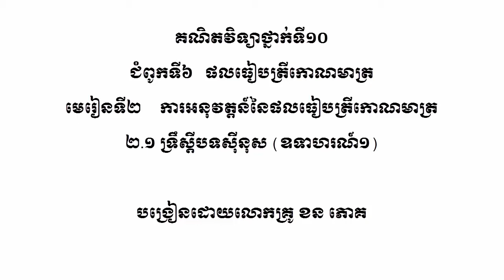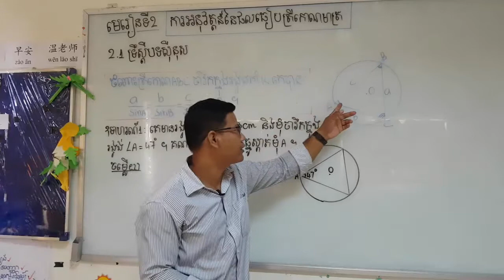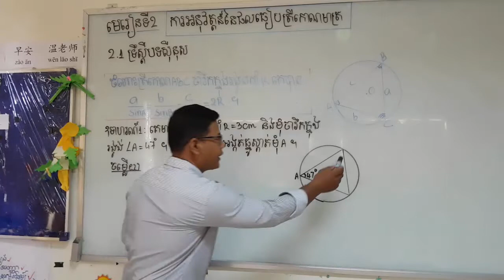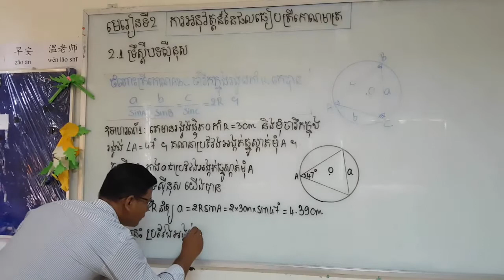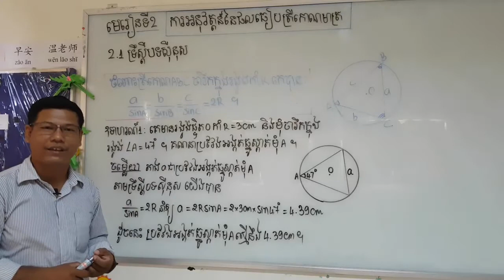ទ្រឹស្តីបទស៊ីនុស (ភាគ១) | Sinus Theorem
គណិតវិទ្យាថ្នាក់ទី១០
ជំពូកទី៦ ផលធៀបត្រីកោណមាត្រ
មេរៀនទី២ ការអនុវត្តន៍នៃផលធៀបត្រីកោណមាត្រ
២.១ ទ្រឹស្តីបទស៊ីនុស (ឧទាហរណ៍១)